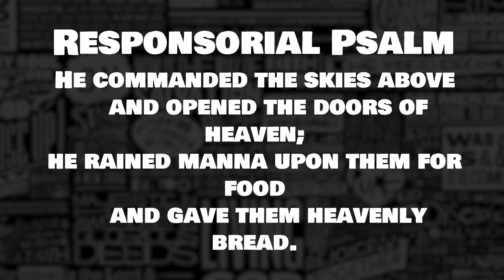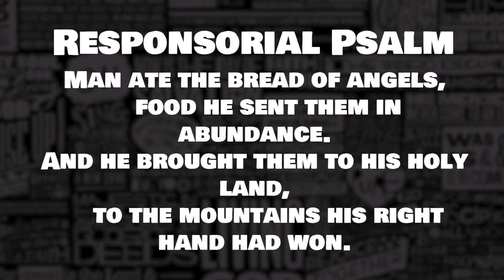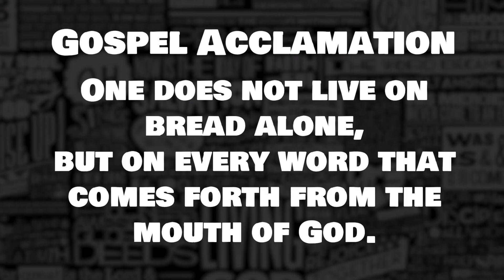[CANTOR] 18th Sunday in Ordinary Time (Respond and Acclaim) | August 1, 2021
Timestamps:
Responsorial Psalm: 0:00
Gospel Acclamation: 2:58